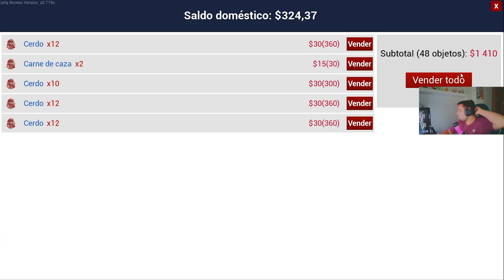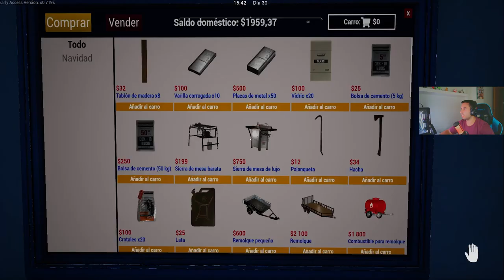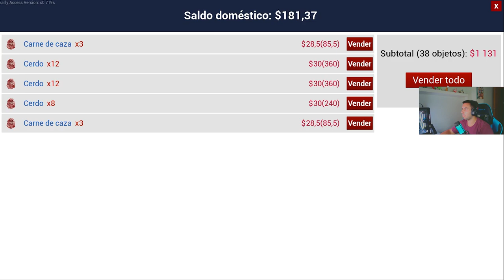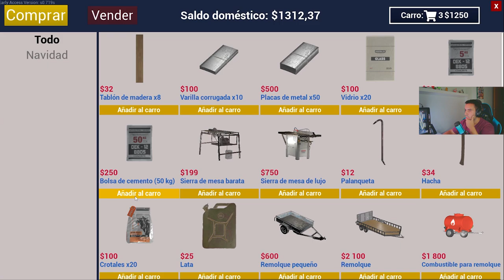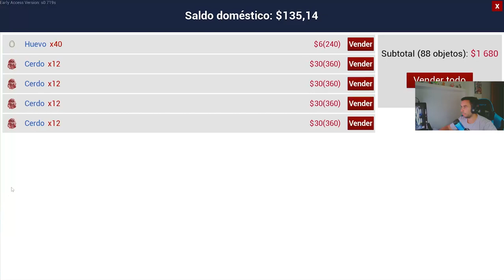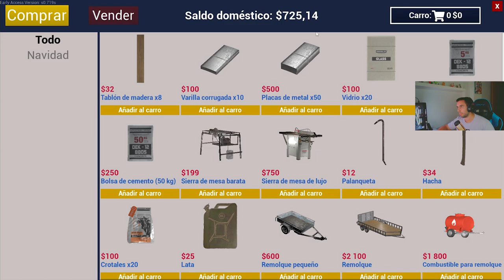🤠RANCH SIMULATOR EP. 11 -🏠 CONSTRUIMOS LA CASA QUE DESEA CUALQUIER GRANJERO🐷 - GAMEPLAY ESPAÑOL